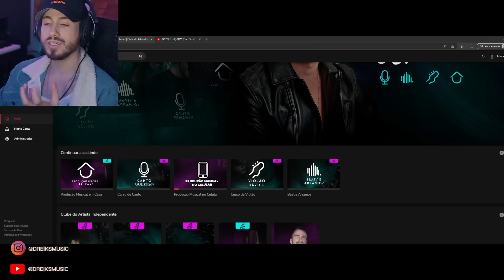(APLAUDI DE PÉ ESSA OBRA!) OBITO (Naruto) | "Fallen Hope" | Henrique Mendonça (REACT, análise)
SIGA

@DREICON E @dreiksmusic

CANAL DE MÚSICA   @Dreicon Oficial
CANAL DE DESENVOLVIMENTO PESSOAL  @dreiconlife